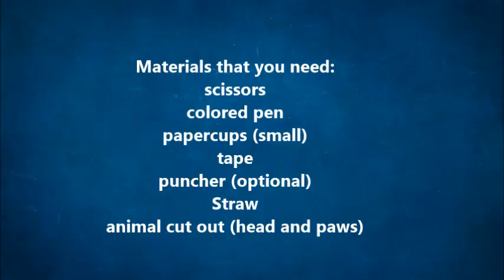How to make paper cup moving puppet l 紙コップ移動人形の作り方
Easy arts and crafts thing that you can find inside your home
nice idea for boring children at home
the children can learn how to make their own toy using some materials at home